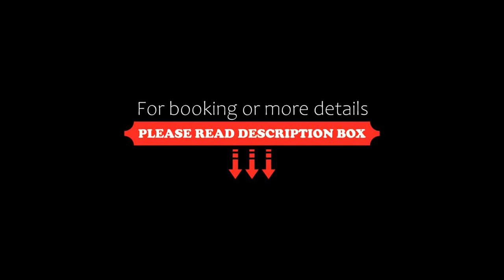Hotel Duus by Keflavik Airport, Keflavík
About Property:
You're eligible for a Genius discount at Hotel Duus by Keflavik Airport! To save at this property, all you have to do is sign in.
Hotel Duus by Keflavik Airport in Keflavík has 3-star accommodation with a bar and a terrace. Among the facilities of this property are a restaurant, a 24-hour front desk and a tour desk, along with free WiFi throughout the property. The hotel features family rooms.
At the hotel, rooms are ...
Property Type: Hotel
Address: Duusgata 10, 230 Keflavík, Iceland
Searching For
1. Hotel Duus by Keflavik Airport - Keflavík
2. Hotel Duus by Keflavik Airport - Keflavík Address
3. Hotel Duus by Keflavik Airport - Keflavík Rooms
4. Hotel Duus by Keflavik Airport - Keflavík Amenities
5. Hotel Duus by Keflavik Airport - Keflavík Offers and Deals
Audio Credit:
Track Title: Subway Dreams
Artist: Dan Henig